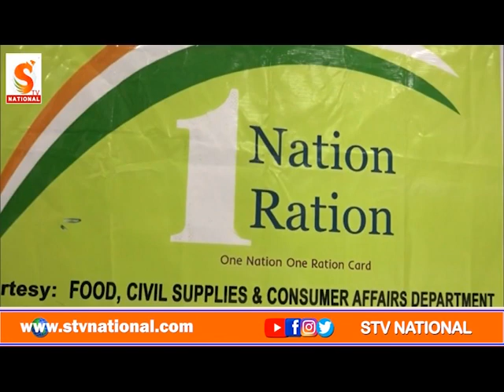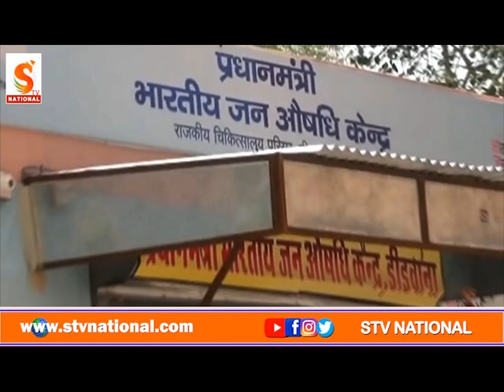Stv National || Eight years of transformation